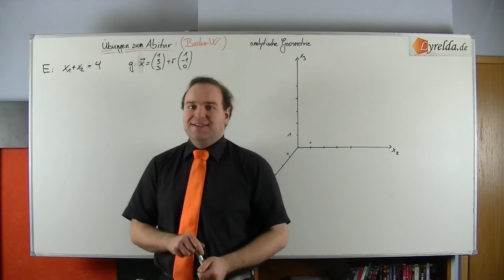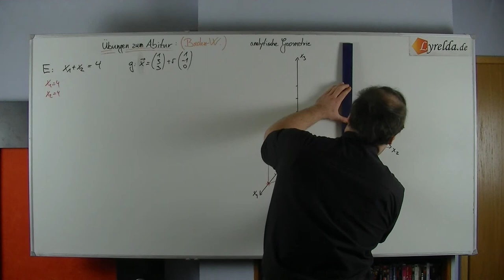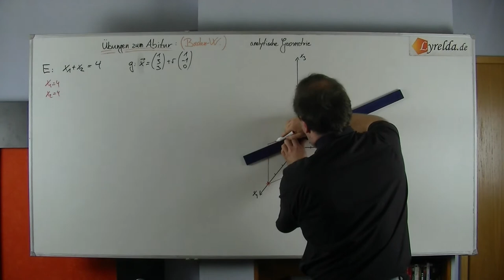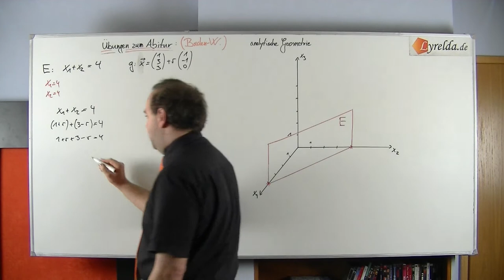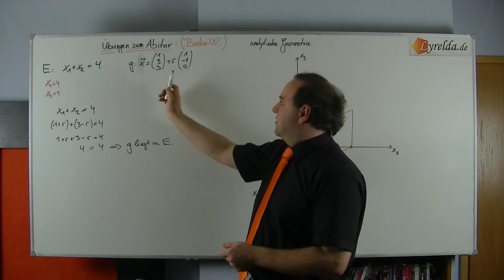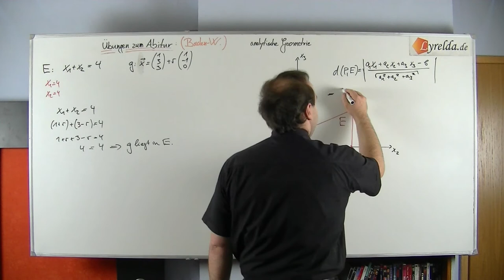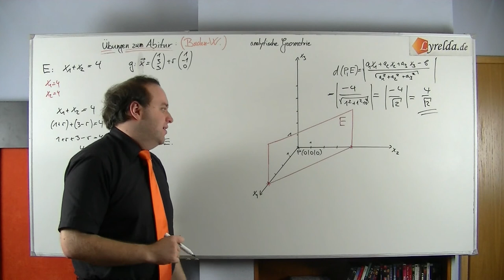Vektoren-12 - Lyrelda.de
LyreldaHD